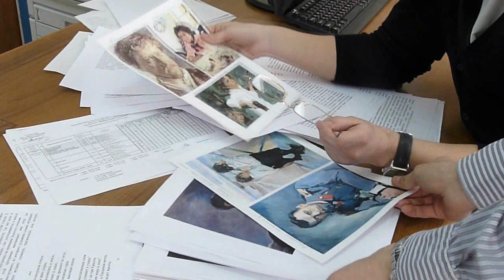Художественное образование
Моя профессия -- 21 век.  Факультет ФИВИ  МГГУ им.М.А.Шолохова